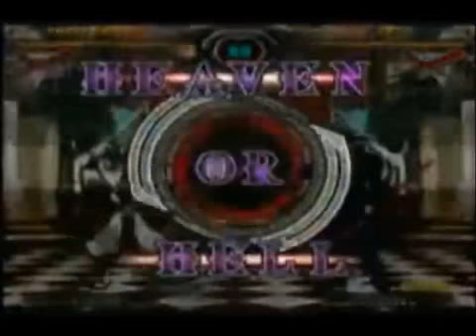04/15/12 GGXX:AC - Ain (Ky) vs. Sanma (JO)